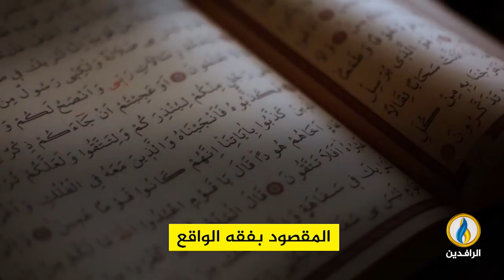مقاصد | المسلمون وفقه الواقع مع مدير مركز تدبير الاختلاف للدراسات والأبحاث محمد الصادقي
- يأتيكم الليلة على شاشة قناة_الرافدين في الساعة 21:05 بتوقيت